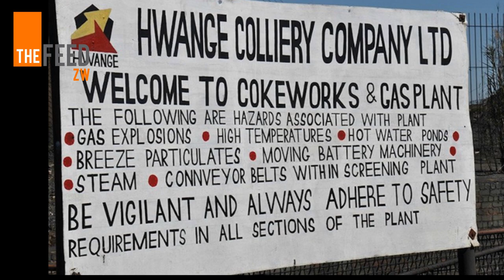Underground Coal Fires Destroy Hwange | Mini Documentary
Underground coal seam fires in Hwange have caused the ground to be unsteady, putting the lives of lives of people, infrastructure as well as animals in danger. Inhabitants, especially children bear the brunt of underground fires with some being left scarred for life